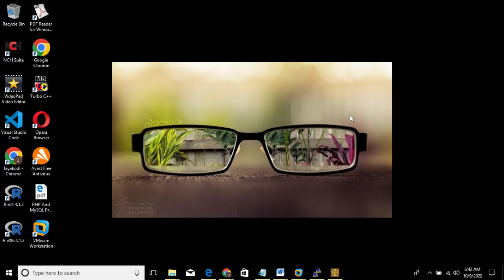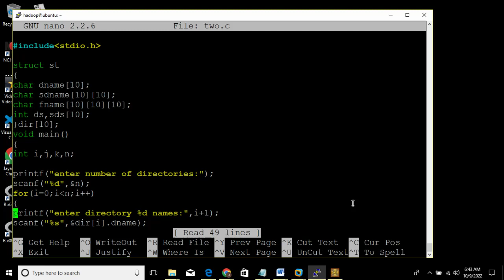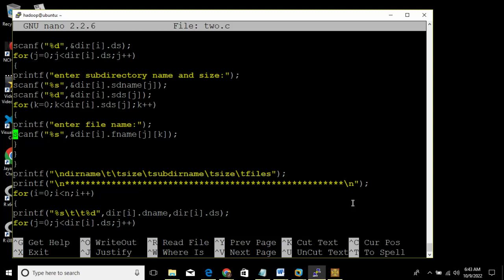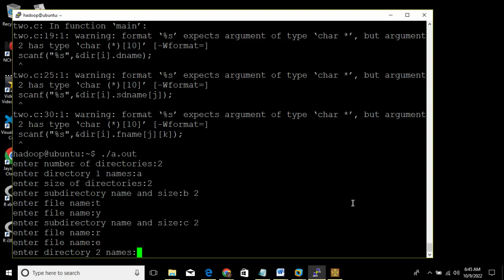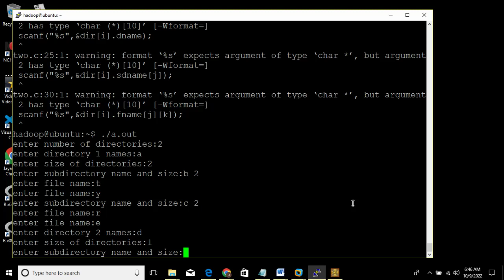Two level dirctory in File Management